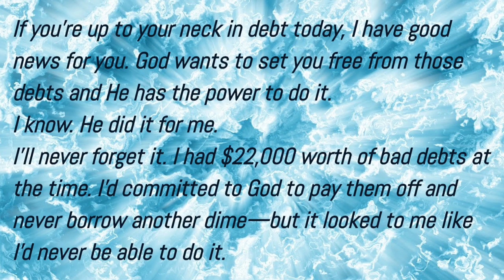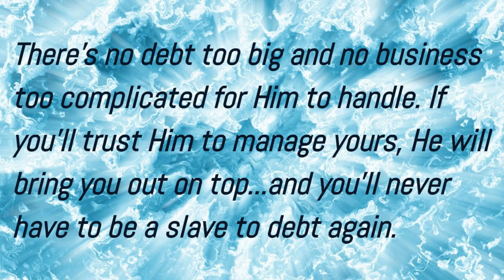The Simple Steps That Set Me Free From Overwhelming Debt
Trusting God With Your Debts Can Set You Free

Many people feel trapped in debt with no way out. But this story shows how truly impossible situations  can be overturned by placing your trust in God. His ability to provide and direct ways out of debt far surpasses any earthly logic or wisdom. There will always  be struggles and sacrifices required on your part, but putting all your burdens on Him will lighten the load and give you renewed hope and strength for the journey. Regardless of how big your debts may seem or how impossible your situation looks, God is able to set you free if you'll just take the first step of surrender and commitment. Place your debts in His capable hands, and watch Him work in amazing ways that bring you eventual financial freedom.